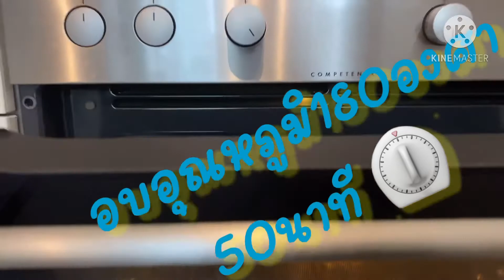ทำเค้กง่ายๆ เค้ก Mandarin cheesecake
แป้งเค้กอเนกประสงค์ 500 กรัม  /Cake flour 500g
น้ำตาลทราย 160 กรัม               /Sugar 160g
ผงวนิลลา 8 กรัม                        /Vanilla powder 8g
เนยเทียม 250 กรัม.                  /Margarine 250g
เกลือ 1/2ช้อนชา                      /Salt 1/2tsp
ไข่ไก่เบอร์ M, 2 =2ฟอง           /2Egg (size m)
น้ำตาลทราย 165 กรัม           /Sugar 165g
ไข่ไก่เบอร์ M,2 =3ฟอง           /3Egg (size m)
นมสด 250 มล.                      /Milk 250 ml.
น้ำมันมะกอก 80มล.              /Olive oil 80ml.
พุดดิ้งวนิลลา 74กรัม             /Pudding Vanilla 74g.
ซอสครีมเปรี้ยว 200 กรัม      /Sour cream 200g.
ควาร์กไขมันต่ำ 500 กรัม      /Low-fat quark 500g.
เนื้อส้มแมนดาริน 200 กรัม.  /Mandarin 200g.
นำเข้าเตาอบที่อุณหภูมิ 180องศา ไฟบน-ล่าง ไม่เปิดพัดลม 50 นาที
Oven temperature 180 degrees,top and bottom heat 50 mins

Suzy Station